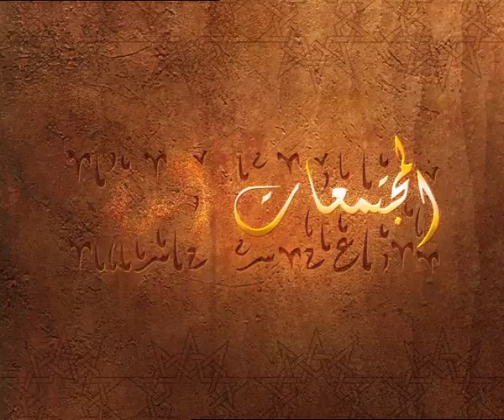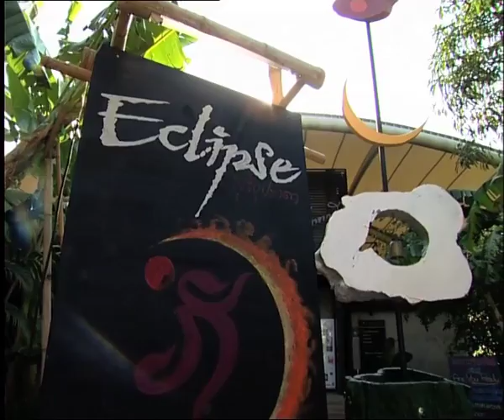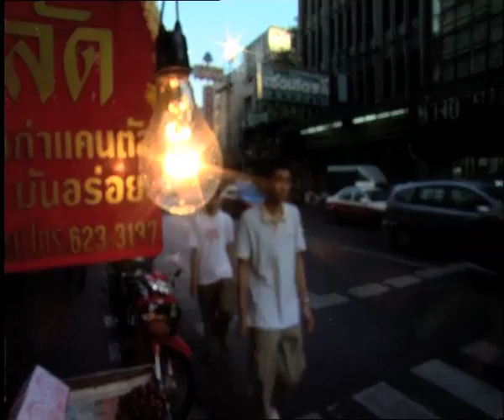The Buddhists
Religions of the world series
A fourteen part series (52 mins) on world religious communities, commissioned by Aljazeera Documentary Channel.  The communities were Druze, The Maronites, The Syriac, The Buddhists, The Greek Orthodox, the Arab Jews, the Zoroastrians, the Shi’a, the Bahai, the Hindu, the Copts, the Protestants and the Mormons.